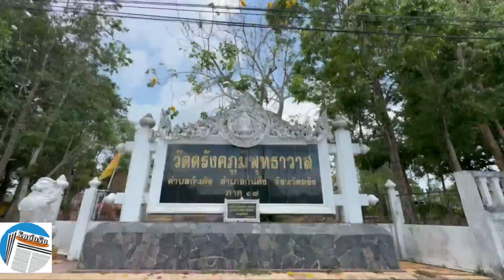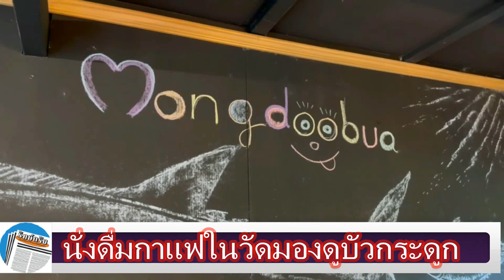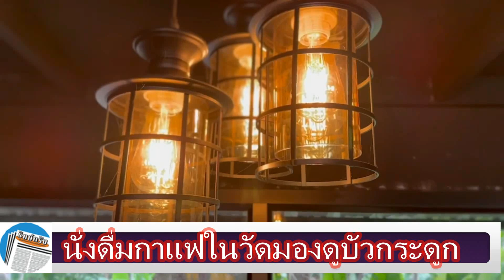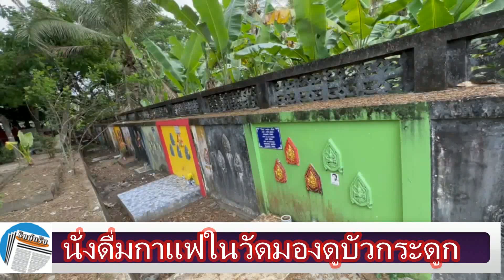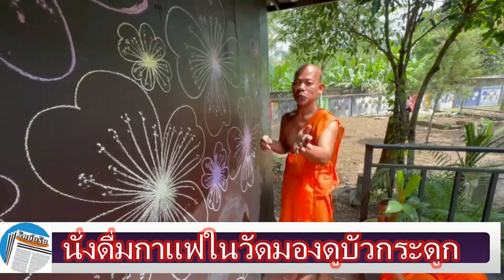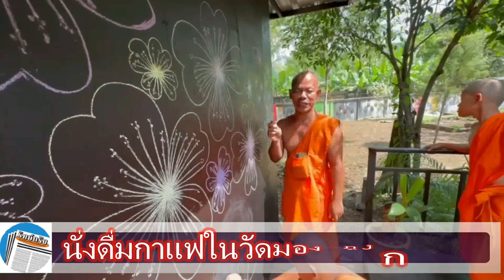ตรัง สร้างร้านกาแฟในวัดให้ดื่มฟรีทานฟรีแล้วนั่งมองดูบัวกระดูก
วัดตรังคภูมิพุทธาวาส สร้างร้านกาแฟ Mongdoobua (มองดูบัว) โดยให้ดื่มฟรีทานฟรี หรือแล้วแต่จะทำบุญ เพื่อนั่งมองดูบัว สถานที่บรรจุกระดูกของชาวใต้ พิจารณาเกิดแก่เจ็บตาย สัจธรรมชีวิต

วัดตรังคภูมิพุทธาวาส ถือเป็น 1 ใน 20 โบราณสถานของจังหวัดตรัง และหนึ่งในสิ่งศักดิ์สิทธิ์ซึ่งเป็นที่เคารพศรัทธาของชาวบ้านที่นั่นก็คือ พระพุทธรูปหินอ่อน (หลวงพ่อขาว) จึงมีพุทธศาสนิกชนจำนวนมากเดินทางไปกราบไหว้ รวมทั้งพระภิกษุ สามเณร ที่ไปจัดกิจกรรมสงฆ์ต่างๆ โดยเฉพาะการสวดพระปาติโมกข์ หรือการสวดในที่ประชุมสงฆ์ทุกกึ่งเดือน จากนั้นก็จะมีการประชุม หรือสนทนาธรรม โดยส่วนใหญ่จะใช้พื้นที่หน้าอุโบสถ (หน้าโบสถ์) แต่ก็ไม่สะดวกมากนัก โดยเฉพาะยามที่มีฝนตกลงมา ซึ่งเกิดขึ้นบ่อยครั้งในพื้นที่ภาคใต้

ดังนั้น พระประมอน อมโร รองเจ้าอาวาสวัดตรังคภูมิพุทธาวาส จึงได้ร่วมกับพระเณรภายในวัดช่วยกันออกแบบ และจัดสร้างร้านกาแฟขึ้นด้วยงบ 1.3 แสนบาท ที่ได้จากเงินทำบุญเทศน์มหาชาติประจำปี 3-4 ปี รวมๆ กัน และจากผู้มีจิตศรัทธาเพิ่มเติม พร้อมกับช่วยกันตั้งชื่อว่า Mongdoobua (มองดูบัว) เพื่อใช้เป็นสถานที่นั่งพักผ่อน หรือฉันน้ำปานะ เสมือนกับศาลาธรรมโฉมใหม่ ส่วนบรรดาญาติโยมที่มาวัดแห่งนี้ ก็ได้มีสถานที่ในการนั่งทานน้ำชากาแฟ หรือขนมต่างๆ ที่แลดูสบาย โดยเฉพาะลานบนชั้น 2 ที่มองเห็นวิวสวยงามโดยรอบ

สำหรับผู้ที่ทำหน้าที่ชงเครื่องดื่ม หรือขายขนมนั้น ก็เป็นเหล่าบรรดาอุบาสก อุบาสิกา ที่เป็นจิตอาสาของวัด โดยไม่ได้เรียกร้องค่าตอบแทนใดๆ ในขณะที่เครื่องดื่ม หรือขนม ก็มิได้ตั้งราคาขายไว้ ซึ่งก็แล้วญาติโยมจะบริจาคให้ เพื่อนำเงินทุกบาททุกสตางค์ที่ได้รับไปใช้จ่ายในวัด หรือหากใครไม่มีตังจริงๆ ก็สามารถมาดื่มมาทานได้ฟรี เนื่องจากทางวัดต้องการบริหารจัดการให้ร้านแห่งนี้เป็นองค์กรบุญ ดังนั้น จึงมีญาติโยมไม่น้อยที่นำวัตถุดิบต่างๆ เช่น ผงกาแฟ โอวัลติน โกโก้ นมข้นหวาน มามอบให้กับทางวัดด้วย

พระประมอน อมโร รองเจ้าอาวาสวัดตรังคภูมิพุทธาวาส เล่าว่า ร้านกาแฟแห่งนี้สร้างขึ้นเมื่อ 2 ปีที่แล้ว สมัยที่โควิดยังระบาดรุนแรง จึงเปิดตัวขึ้นอย่างเงียบๆ โดยมีพระเณรช่วยตกแต่งร้านกันเอง ส่วนสาเหตุที่ตั้งชื่อว่า Mongdoobua (มองดูบัว) จุดประสงค์หลักไม่ได้ต้องการให้เรียกเป็นภาษาฝรั่งเศสอย่างใด แต่ต้องการสื่อความหมายแบบตรงๆ ว่า นั่งทานน้ำชากาแฟ แล้วมองดูบัว ซึ่งบัวนี้หมายถึงสถานที่บรรจุกระดูกของชาวปักษ์ใต้ หรือโกศอัฐินั่นเอง โดยที่นี่จะสร้างส่วนยอดเป็นดอกบัวตูม ทำให้ชาวบ้านเรียกกันสั้นๆ ว่า บัว

ดังนั้น การมองดูบัว จึงเปรียบเสมือนกับการนั่งพิจารณาการเกิดแก่เจ็บตาย ซึ่งเป็นสัจธรรมชีวิตของมนุษย์ทุกคน แต่บังเอิญว่าคำดังกล่าวสามารถออกสำเนียงฝรั่งเศสได้เพราะดี จึงมีส่วนช่วยให้ร้านกาแฟ หรือศาลาธรรมโฉมใหม่แห่งนี้ เป็นที่รู้จัก ติดหูติดปากได้ง่าย และรวดเร็ว จนมีทั้งพระภิกษุ สามเณร และญาติโยมมาเยือนกันอย่างมากมาย ทุกเพศ ทุกวัย ทุกอาชีพ โดยร้านแห่งนี้จะเปิดให้บริการทุกวัน เวลา 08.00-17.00 น. หรือสามารถติดต่อสอบถามข้อมูลได้ที่หลวงประมอน โทร.

(Cr.ชาตรี บุญมี)